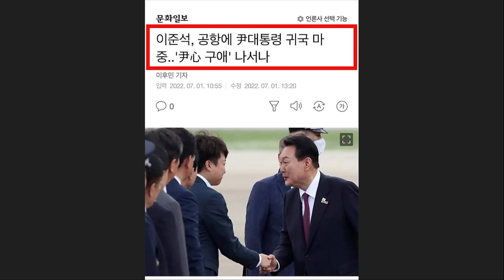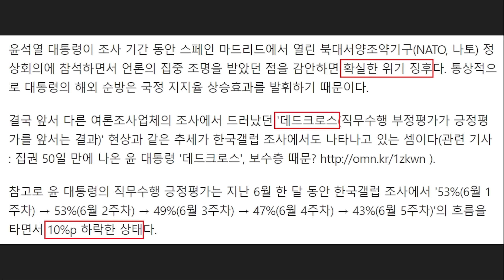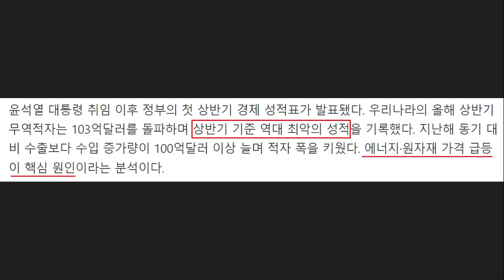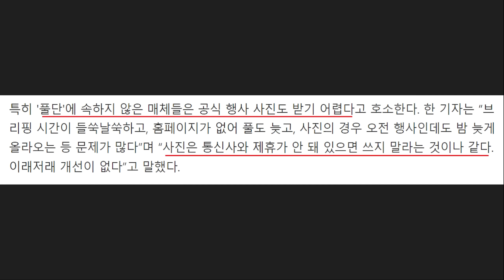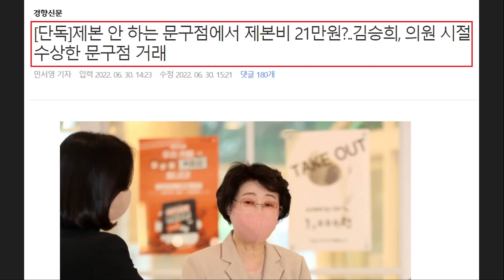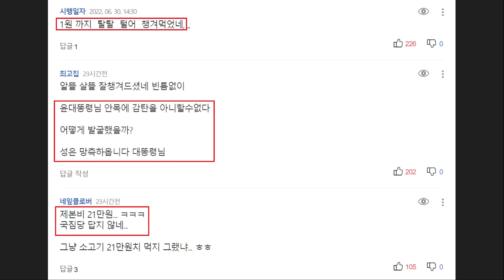무능한 윤석열 '사상 최악' 경제 성적 떴다! "출입기자들 답답함 호소한 용산 대통령실 소통법" 비판 - 김승희 후보 거래 의혹.. 김건희 언플 역풍, 네티즌 "부끄러워"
영상 설명 : 윤석열 사상 최악 첫 경제성적, 용산 대통령실 소통 출입 기자들 비판, 또 터진 김승희 후보 거래 의혹, 김건희 언플 역풍 등을 요약해봤습니다.

국민일보 - 尹정부 첫 경제성적표.. 무역적자 건국 이래 사상 최악

윤석열 대통령 취임 이후 정부의 첫 상반기 경제 성적표가 발표됐다. 우리나라의 올해 상반기 무역적자는 103억달러를 돌파하며 상반기 기준 역대 최악의 성적을 기록했다. 지난해 동기 대비 수출보다 수입 증가량이 100억달러 이상 늘며 적자 폭을 키웠다. 에너지·원자재 가격 급등이 핵심 원인이라는 분석이다.

1일 산업통상자원부는 이 같은 내용의 ‘2022년 상반기 수출입 동향’ 자료를 발표했다. 보고서에 따르면 올해 상반기 수출은 3503억달러(+15.6%), 수입은 3606억달러(+26.2%)를 기록했다. 이에 따라 최종 무역수지는 103억달러 적자로 집계됐다. 상·하반기를 통틀어 1996년 하반기 적자폭(125억5000만달러)을 넘어선 건 이번이 처음이다.

올해 들어 모든 달의 수출액은 해당 월의 역대 최고 실적을 기록하는 등 호조세를 이어갔다. 상반기 기준 수출액이 3500억달러를 넘어선 건 이번이 처음이다. 일평균 수출액(26억2000만달러)도 사상 처음으로 26억달러대에 진입했다.

주요 수출 품목을 보면 주요 15대 품목 중 선박을 제외한 14개 품목 수출이 고르게 증가했다. 특히 반도체(20.8%) 석유화학(16.0%) 철강(26.9%) 석유제품(89.3%) 등이 증가세를 이끌었다. 반도체 석유제품 철강 바이오 이차전지 등 품목의 수출 증가율은 상반기 기준 역대 1위를 기록했다.

이 같은 수출 호조세에도 불구하고 수입이 이보다 더 늘어 결과적으로 무역적자 폭을 키웠다. 특히 원유 가스 석탄 등 에너지 수입액이 지난해 동기(469억달러) 대비 410억달러(87.5%) 증가한 879억달러를 기록했다. 글로벌 원자재 가격이 급등하며 철강·비철금속·농산품 등의 수입액 증가도 주요 원인으로 분석됐다.

6월 무역수지는 24억7000만달러 적자를 기록해 4월부터 3달 연 속 적자를 기록했다. 무역수지가 세 달 연속 적자를 기록한 것은 글로벌 금융위기 당시인 2008년 6월~9월 이후 14년 만에 처음이다.

산업부는 “최근의 무역적자는 우리와 같이 에너지 수입 의존도가 높은 일본·이탈리아·프랑스 등의 국가에서도 지속해서 발생하고 있는 상황”이라고 설명했다.

미디어오늘 - 출입기자들 '답답함' 호소한 용산 대통령실 '소통법'

[미디어오늘 노지민 기자]

용산 대통령실이 열린 지 50일, 윤석열 대통령이 출근길 약식회견으로 소통 확대를 강조하고 있지만 정작 대통령실과 출입기자들간 소통이 막혀 있다는 반응이 이어진다. 익명 전제의 '핵심 관계자' 브리핑조차 현안 관련한 설명이 명확하지 않고, 사진 제공을 비롯한 취재 지원이 차별적으로 이뤄진다는 불만이 누적되고 있다.

현재로서 기자들과 가장 자주 접촉하는 대통령실 인사는 '대변인실 관계자'들이다. 오전 또는 오후에 현안 브리핑으로 주요 사안을 공지하고 필요한 경우 백브리핑을 진행한다. 백브리핑은 익명 전제로 진행되지만 대개 수석급은 '고위 관계자', 대변인급은 '핵심 관계자'로 표기하는 관행이 이어지고 있다. 여러 이유 중에서 그나마 납득 가능한 명분은 직함을 내걸고 책임 있는 답변을 하기 부담스러운 사안을 더욱 상세히 설명하기 위함일 것이다.

그러나 다수의 출입기자들은 익명 전제의 질의응답에서도 의문이 해소되기 어려웠다고 지적한다. 대표적으로 꼽는 사례가 지난달 30일 김건희 여사와 윤 대통령의 집무실 내 사진에 설명이었다. 사진 촬영자가 대통령실 직원이 아니라 했다가, 불과 수분 뒤에 “김 여사 카메라로 대통령실 직원이 찍었다”는 해명은 '거짓 해명' 논란을 불렀다. 이튿날엔 '특별감찰관제' 폐지를 고려하고 있다는 설명을 했다가 하루 만에 “답변 과정에서 혼선을 드린 면이 있음을 알고 있다. 굉장히 죄송스럽다”고 사과하기에 이르렀다. 대통령 취임으로부터 한 달도 되지 않은 시점이었다.

대통령의 발언에 담긴 의중이나 의미를 '관계자'가 제대로 설명하지 못 한다는 지적도 있다. 단문으로 직선적 표현을 사용하는 경우가 많은 윤 대통령의 특성상 행간이나 방향을 풀어주는 역할이 중요하다. 한 출입기자는 “대통령 발언으로 충분히 설명되지 않았느냐는 말을 대변인이 한 적이 있다. 대통령을 보좌하는 사람이 맞나라는 생각이 들었다”며 “대통령이 (논란 여지가 있는) 소리를 할 때는 해명을 해야 하는데 그냥 놔둬도 된다는 것인지 황당했다”고 말했다.

사안 잘 모르는 '핵심 관계자'? 홍보수석 보기 어려워

방어적인 태도를 지적하는 목소리도 있다. 백브리핑 이후 추가적인 질문이 제기되면 답 없이 자리를 뜨기 바빠 보인다는 것. 특히 강인선 대변인을 두고 이 기자는 “질문할 게 많은데도 '여기까지 하겠습니다'라고 끊은 뒤에 그냥 가버리는 경우가 많다. 엘리베이터를 타려고 기다릴 때 대변인 본인이 답을 안 하고 부대변인이 가로막으면서 '나중에 설명을 드리겠다'고 하지만 설명을 하는 경우는 거의 없다”고 꼬집었다.

또 다른 기자는 직전 문재인 정부 청와대 대변인들과 비교하며 소통 방식의 차이를 평가하기도 했다. 그는 “박수현 대변인은 워낙 말을 잘 하는 달변가였고, 김의겸 대변인은 출입기자들을 언론사 후배 대하듯이 하는 부분이 있었다. 고민정 대변인은 대본 안에서 대답을 돌리는 느낌”이었다고 평가한 뒤 “강 대변인은 말이 약하고 돌아가는 상황을 제대로 이해하는 것 같지 않다”고 말했다. 김 여사를 수행하는 코바나컨텐츠 출신 대통령실 직원 채용과 관련해 일부 기자들과 언쟁을 벌이는 듯한 모습으로 신임을 잃었다는 후문도 전해진다.

'대통령실 마이크'에 대한 지적은 언론을 통해서도 제기되고 있다. 지난 11일 중앙일보(김건희 사진 말바꿨다…'핵관' 불리기 민망한 '용와대 마이크)는 “최근 '용와대'(용산에 있는 청와대)로 불리는 대통령실의 마이크가 위태위태해 보인다”며 “정확하게 누구를 지칭하는지 밝힐 수는 없지만, '핵심 관계자'란 말을 붙이기 민망할 정도의 참사가 잇따르고 있다”고 했다. 22일 매일신문은 '대통령의 소통, 대통령실의 소통' 제목의 기사에서 “백브리핑에선 사안이 민감할수록 방어만 하고 회피하려는 경향이 강하다. 그러다 보니 오해가 생기고 논란이 확산된다. 불필요한 신경전과 소모전이 발생하고 답답함과 불신도 생긴다”고 지적했다. 현 홍보수석을 두고 “대통령보다 더 보기 힘들다는 우스갯소리도 나온다”고 표현하기도 했다.

실제로 출입기자들 사이에선 최영범 홍보수석, 김영태 국민소통관장 등이 더 적극적으로 나서야 한다는 지적이 있다. 한 출입기자는 최 수석에 대해 “임명 후 '보안앱' 문제로 약간 논쟁적 반응을 보인 것 외에는 공식 브리핑 석상에 선 것을 거의 보지 못 했다”며 “전임 문재인 정부에서 국민소통수석이 출입기자들과 활발히 소통하고 브리핑을 했던 것과 비교된다. 홍보수석이 출입기자들과 공식 석상에서 대면을 강화하고, 현안에 대해 적극 브리핑하는 모습을 보일 필요가 있다”고 말했다.

출입기자들도 못 받는 사진자료, '매체 차별' 호소도

출입기자들의 취재 지원을 관장하는 국민소통관장도 공식석상을 잘 찾지 않는다. 기존 청와대 춘추관장은 비공개가 전제되긴 했으나 아침 티타임을 갖고, 기자실을 수시로 돌아다니며 의견을 들었다. 무엇보다 가장 큰 차이점으로는 출입기자들에게 계정을 부여해 사진, 보도자료, 브리핑 자료 등을 공유했던 'e춘추관'의 존재가 꼽힌다. 청와대는 브리핑 관련 자료를 카카오톡 대화방에 먼저 공개한 뒤, 또는 비슷한 시점에 'e춘추관' 홈페이지에 업로드했다. 출입기자라면 언제든 관련 자료를 다시 확인하고 다운로드할 수 있었다. 하지만 현재 공식화된 보도자료 배포 창구는 카카오톡 오픈채팅방 형태의 대화방이 전부이며, 특정 기간이 만료된 자료들은 다시 보거나 다운로드할 수 없다.

특히 '풀단'에 속하지 않은 매체들은 공식 행사 사진도 받기 어렵다고 호소한다. 한 기자는 “브리핑 시간이 들쑥날쑥하고, 홈페이지가 없어 풀도 늦고, 사진의 경우 오전 행사인데도 밤 늦게 올라오는 등 문제가 많다”며 “사진은 통신사와 제휴가 안 돼 있으면 쓰지 말라는 것이나 같다. 이래저래 개선이 없다”고 말했다.

이는 자연스레 매체에 따른 차별에 대한 문제의식으로도 이어진다. 이 기자는 “초창기에 윤 대통령과 대변인단 식사 자리에 기자 몇이 끼었고, 나중에 이 사실을 알게 된 기자들이 항의한 일이 있었다”며 “윤 대통령이 대선 기간에 '메이저 언론' 발언을 했는데 대변인들도 똑같이 생각하는 게 아니냐며 혀를 찬 기자들이 있었다”고 말했다. 지난해 9월 국회를 방문했던 윤석열 당시 대선 후보는 '뉴스버스' 등을 통한 '고발 사주' 의혹 보도를 겨냥해 “정치 공작을 하려면 인터넷매체나 재소자, 의원 면책특권 뒤에 숨지 말고 국민이 다 아는 메이저 언론을 통해서, 누가 봐도 믿을 수 있는 신뢰 가는 사람을 통해서 문제를 제기했으면 좋겠다”고 말한 바 있다.